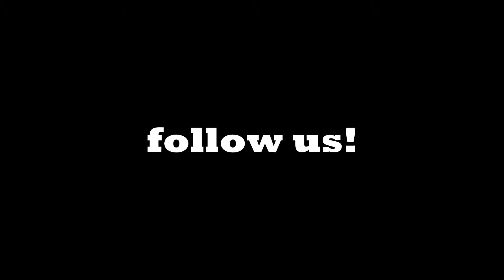Garaj Müzik Stüdyo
Garaj Müzik & Stüdyo, müzik prodüksiyon, mix, mastering, aranje, ses kayıt, prova gibi müzik yapım ve ses tasarımın her alanında kaliteli ve akılcı bir şekilde hizmet vermek için kurulmuş, Ankara, Batıkent'de bulunan bir stüdyodur.